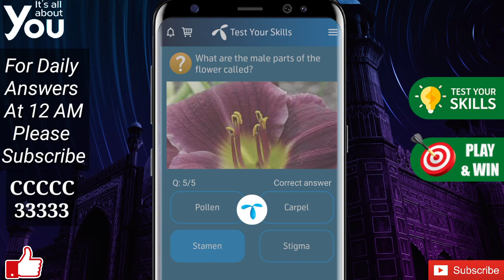Which of the following is the oldest wonder of the world My Telenor Quiz